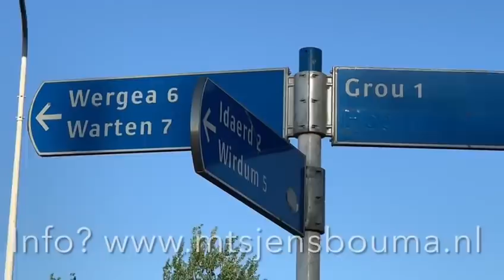#55 Bioboer Vlog Afscheid Van It Eilân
Na meer dan 25 jaar op It Eilân gepast te hebben, wordt er dit jaar voor het laatst hooi gemaakt en nemen we afscheid van het It Eilân.